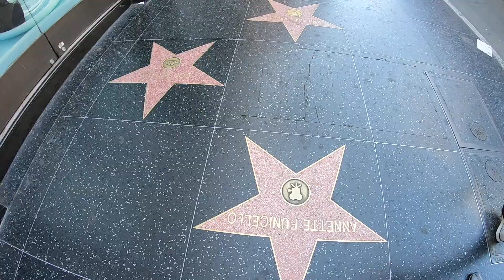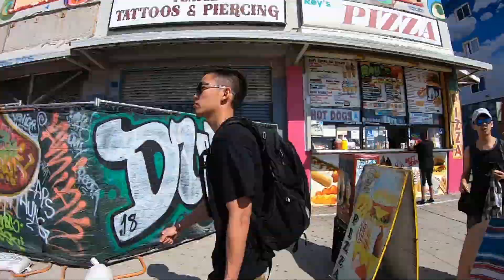California 加州自由行Vlog | CindyY. | 從洛杉磯到拉斯維加斯到舊金山太帥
Los Angels, San Fransisco, Las Vegas

Logo design | aFan
Music | Kero one- jazzhop